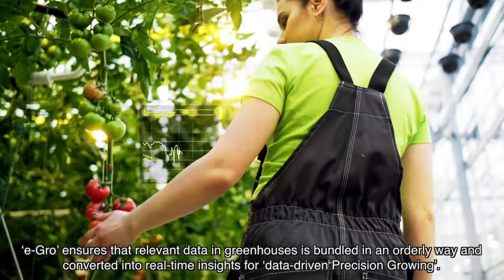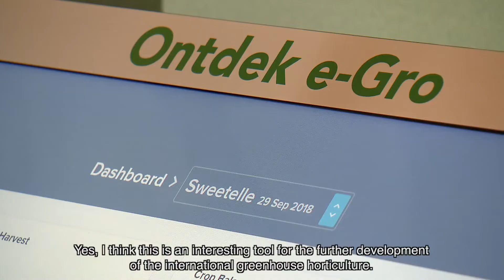e-Gro launch event Horticontact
Video about the launch event of e-Gro during Horticontact 2019. Version with English subtitles.